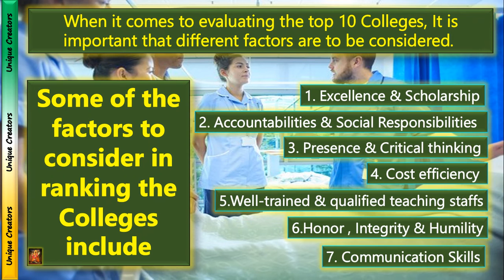Top 10 Best Medical Colleges in Tamil Nadu.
Hello Friends

Through this unique video; I will inform you Top 10 Best Medical Colleges in Tamil Nadu

Today below mention query solved:

1. top private medical colleges in Tamil Nadu
2. top medical colleges in Tamil Nadu government
3. top 100 medical colleges in Tamil Nadu
4. Tamil Nadu today medical college ranking 2019
5. mbbs fees in Tamil Nadu private college 2019
6. best medical colleges in world
7. mbbs fees in Tamil Nadu private college 2020
8. Tamil Nadu today medical college ranking 2018
9. MBBS Results 2020